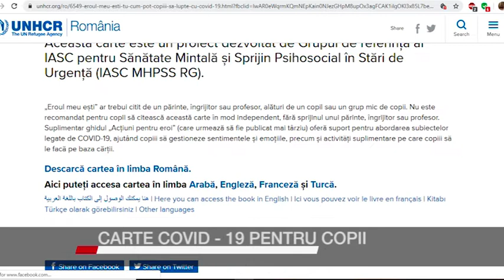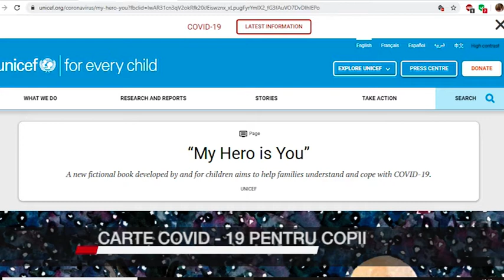CARTE DESPRE COVID